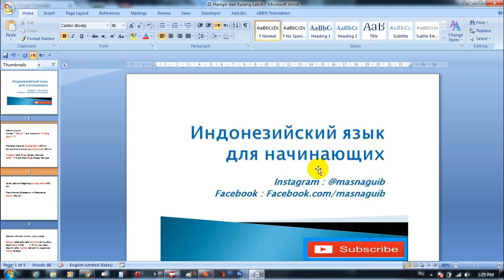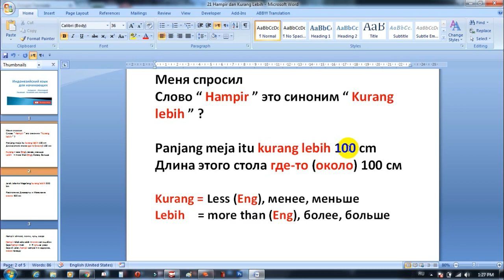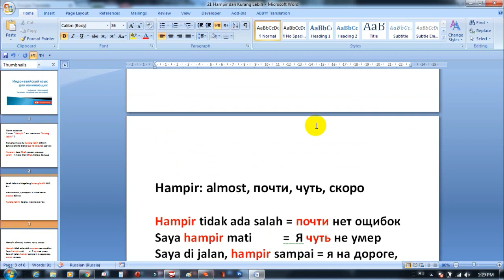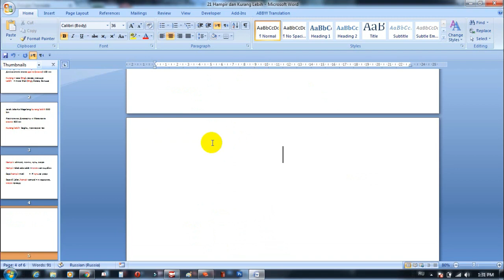Индонезийский Язык для начинающих 22 - Hampir (почти) , Kurang Lebih (около)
Меня спросил
Слово “ Hampir ” это синоним “ Kurang lebih ” ?

Panjang meja itu kurang lebih 100 cm
Длина этого стола где-то (около) 100 см

Kurang = Less (Eng), менее, меньше
Lebih = more than (Eng), более, больше
Jarak Jakarta Magelang kurang lebih 500 km

Расстояние Джакарты и Магеланга около 500 км

Kurang lebih  begitu, примерно так

Hampir: almost, почти, чуть, скоро

Hampir tidak ada salah = почти нет ощибок

Saya hampir mati   =  Я чуть не умер

Saya di jalan, hampir sampai = я на дороге, скоро приеду